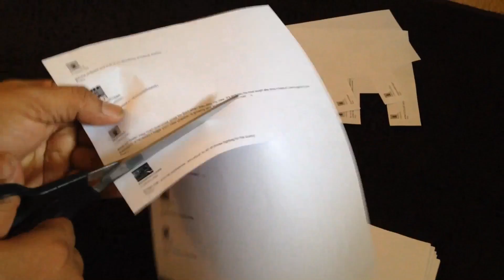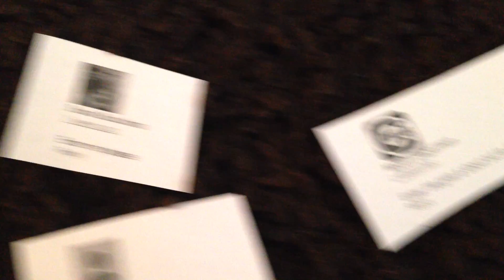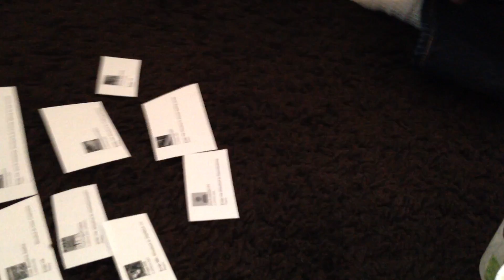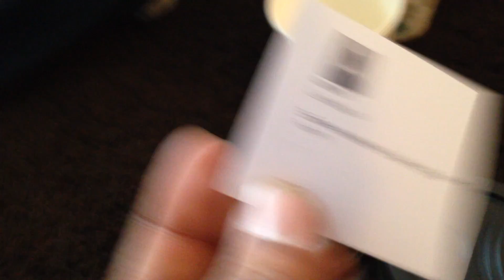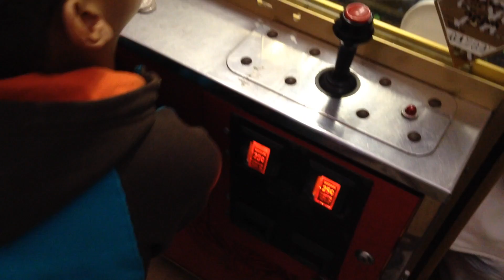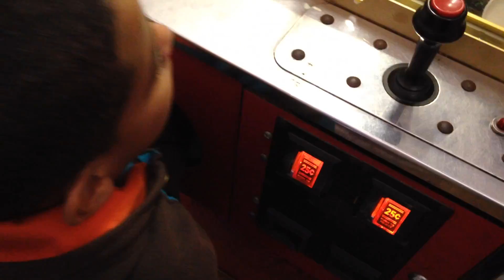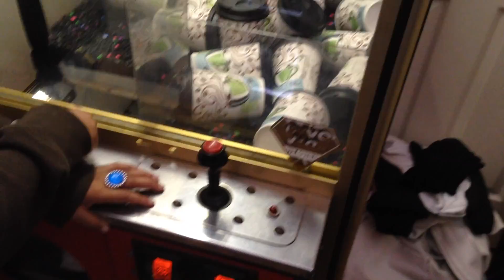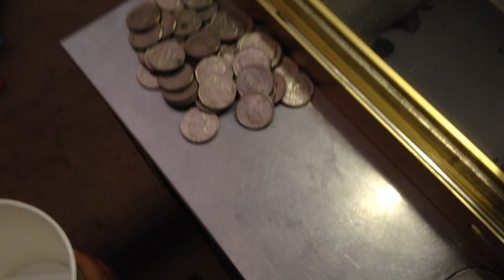500 Subscriber Giveaway Winners!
Watch the video to see the winners!